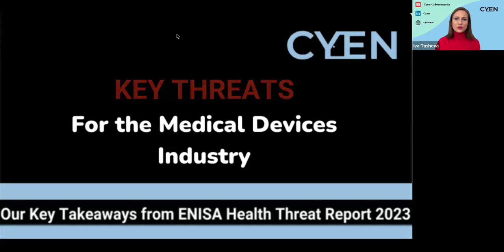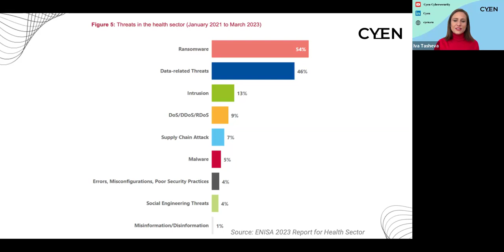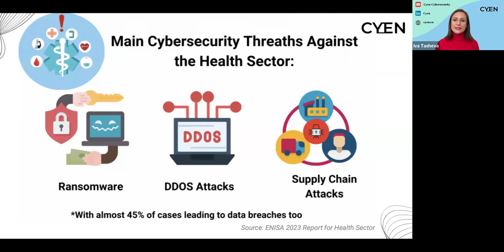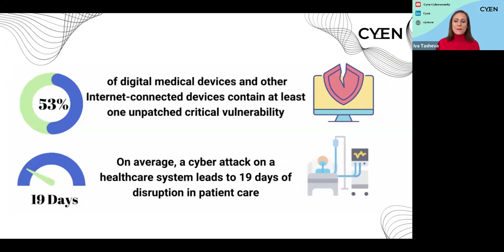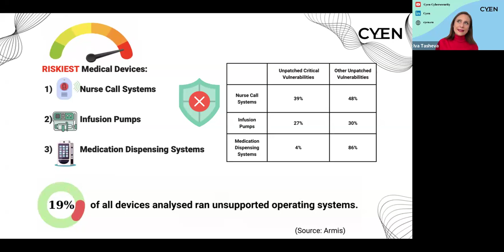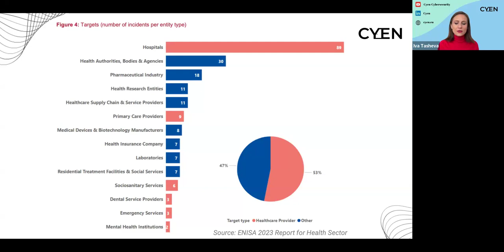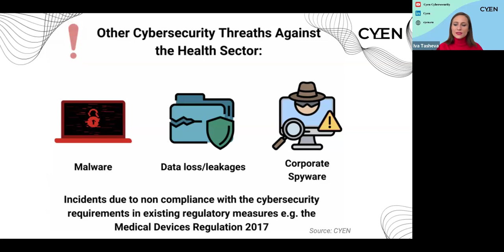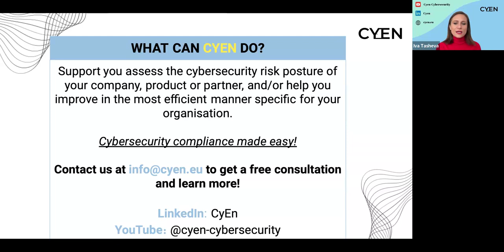Key threats for the medical devices industry: takeaways from ENISA Health Threat Report 2023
Iva Tasheva, CYEN's co-founder and cybersecurity lead, discussed emerging cybersecurity threats in the medical devices industry. She emphasized the importance of addressing software dependency supply chains, exploitation of legacy systems, and human errors. Iva highlighted the threat of abusive artificial intelligence, the deficiency of cybersecurity skills, and targeted attacks enhanced by information from smart devices. She concluded by stating that ransomware, supply chain attacks, and social engineering are the main cybersecurity threats against the health sector.